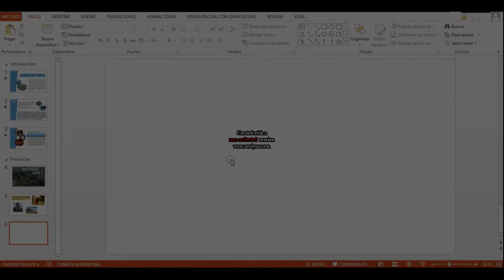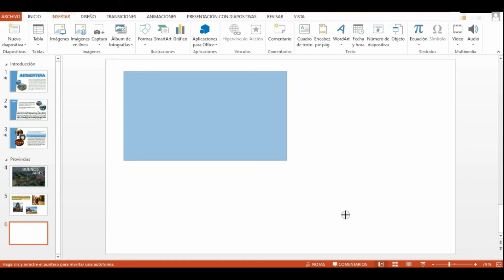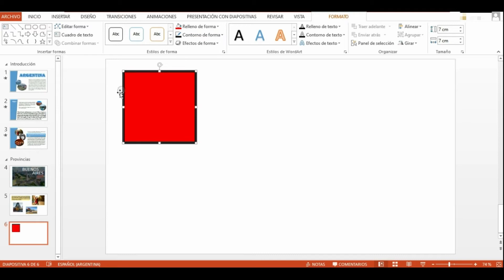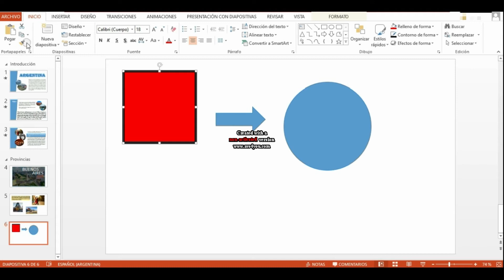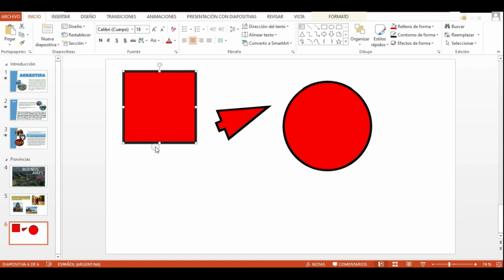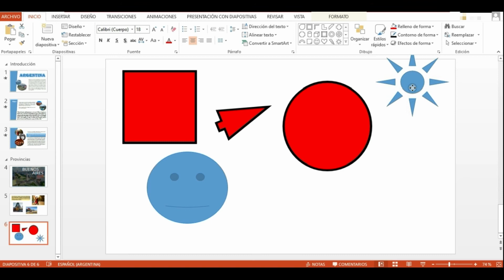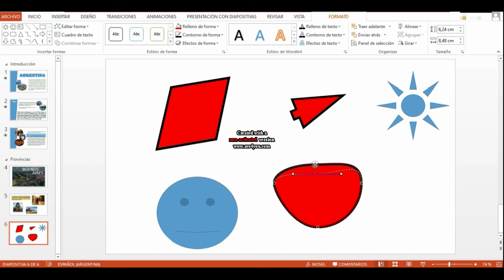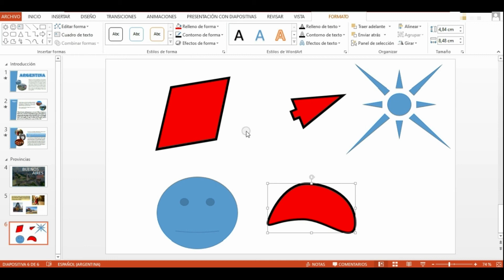🔴 Edición de Formas Avanzado - Tutorial Power Point 11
En este video agregamos nuevas formas de editar las formas, con herramientas más complejas y específicas.